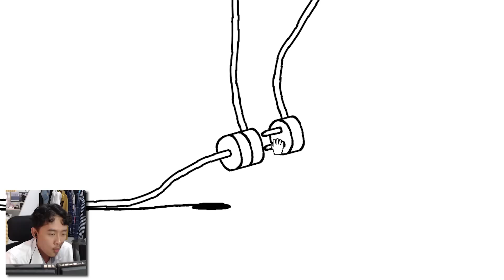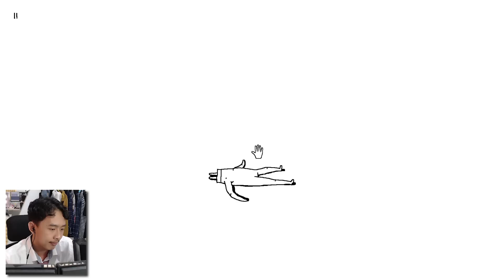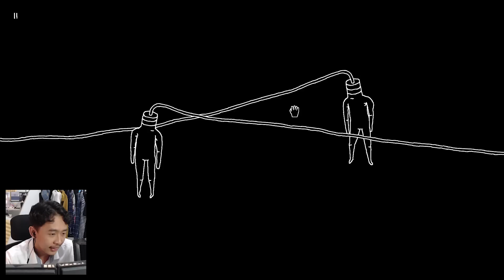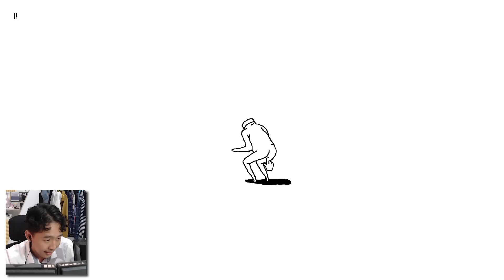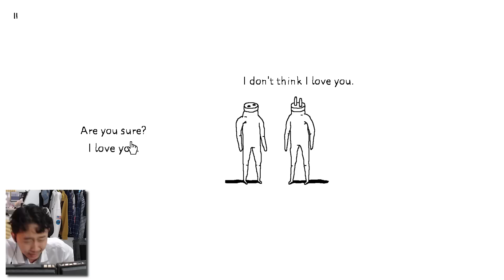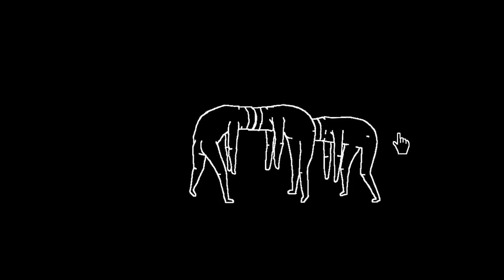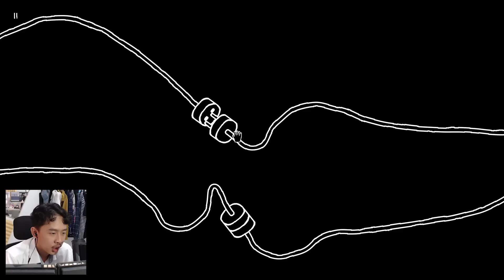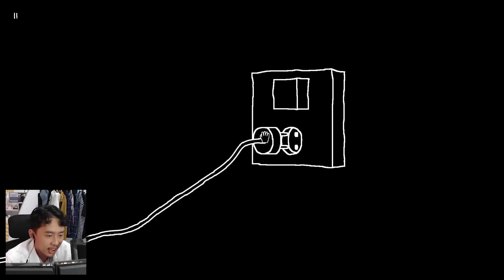Main Game dari DEEP WEB !!! || Plug and Play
Other tag:
Minecraft 100 Hari
MInecraft 100 Day
plugandplay
gamehorror
emulator
game random